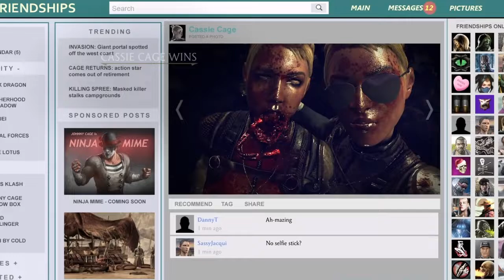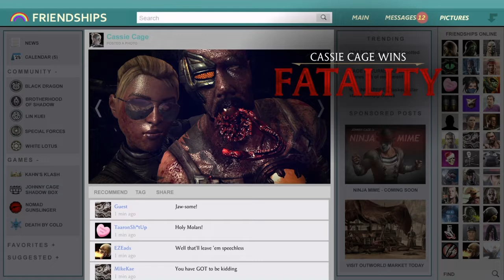DING!!! DONG!!! (Mortal Kombat X) (Cassie Cage) (Traditional Towers)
Starting a new series of towers in Mortal Kombat X!

We are back where we started with the future commander of the special forces Cassie Cage! So lets gets down and knock some heads off in this tower!

u/thehomierjay